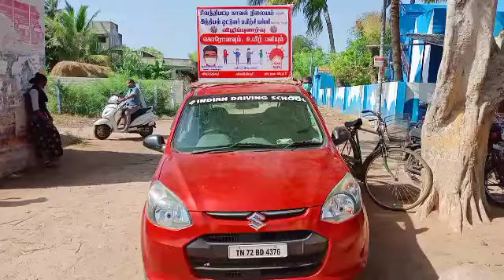கொரோனா கால சமுக சேவையில் இந்தியன்.